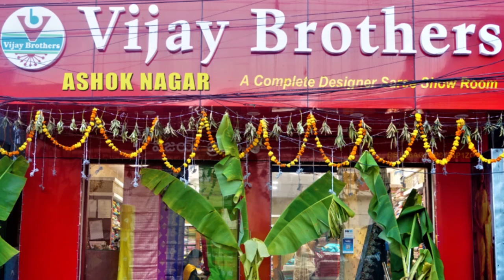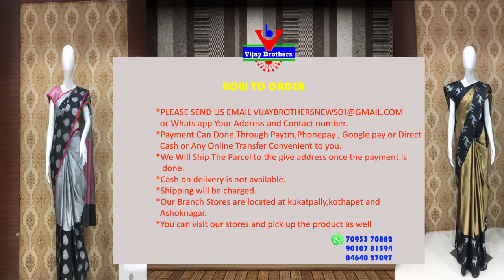Latest Collections In Khadi Silk Sarees | EP866 | 8464027097,7093370882